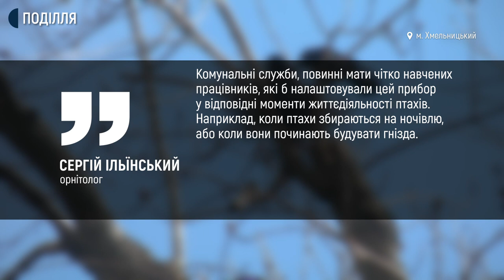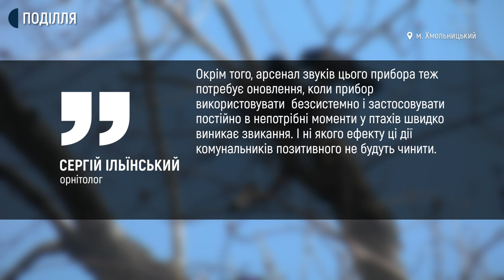У Хмельницькому більше не користуватимуться пристроєм для відлякування птахів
У Хмельницькому більше не користуватимуться пристроєм для відлякування птахів, який три роки тому встановили у сквері імені Щевченка в середмісті обласного центру. Тоді на пристрій під назвою Коршун витратили 8 тисяч гривень комунальне підприємство по зеленому будівництву і благоустрою міста. За словами директорки підприємства Олени Мельникової, пристрій вимкнули через скарги жителів міста.